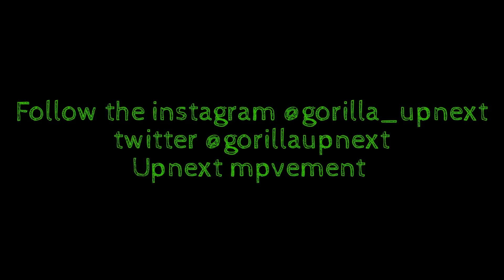Hallway freestyle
Check out the hallway freestyle ft little lin, piear, and other rappers from around DV. Follow the instagram @gorilla_upnext  Twitter@gorillaupnext